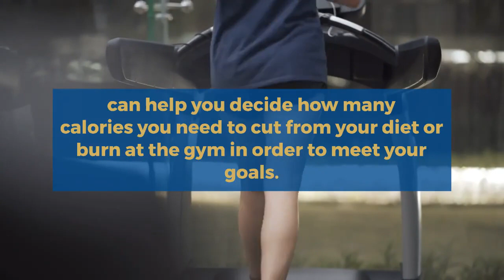3 steps to how to get ready for belly loss { step }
Losing weight in general is hard, but dropping belly fat in particular can feel insurmountable. It’s not all in your head: “It’s essentially impossible to tell one specific region of your body to accelerate fat metabolism,” says Chris DiVecchio, a NASM-certified personal trainer and author of The 5 x 2 Method: Revealing the Power of Your Senses.